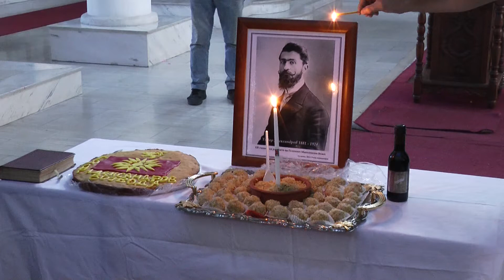ПАНАХИДА ЗА ТОДОР АЛЕКСАНДРОВ ВО ШТИП 31 08 2021